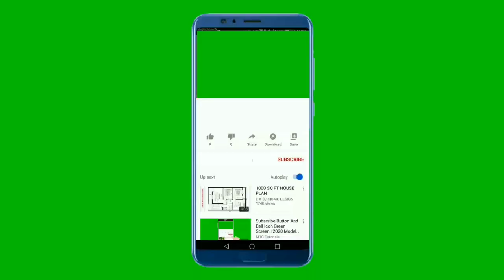Pekin vs Muscovy: Best duck breed for eggs and meat for beginners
Today we are looking at the advantages and disadvantages of the two best duck breeds, pekin ducks and muscovy ducks. We will compare noise, egg laying, brooding and hatching, taste and meat quality, calm and friendliness and many other aspects of both the muscovies and the pekins. Pekin ducks and Muscovy ducks are the best duck breeds for beginners, and this video will teach you the pros and cons or a pekin duck and a muscovy duck. Although the list of duck breeds is a list long, we will mainly concentrate on the two best duck breeds, although we will briefly talk about the best laying duck breed, the khaki campbell ducks.

If you are a beginner and want to know which duck breed to raise, then this video will teach you how to decide whether to raise pekin ducks or to keep muscovy ducks.

Raising muscovy ducks and raising pekin ducks is a great idea, but before you start keeping any duck breed, kindly first watch this video as it helps you decide which one is the best duck breed for for eggs, meat, dual purpose or as a pet duck. I strongly recommend you to add both muscovy ducks and pekin ducks to your homestead.